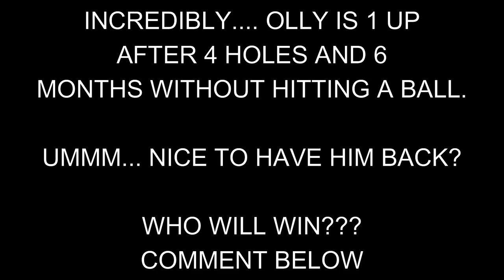Orchardleigh Golf Club, Course Vlog. Olly is back!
OrchardLeigh golf Club. ranked number 6 in Somerset. A lovely parkland course situated on a private estate. The perfect venue for the return of Olly in another one of our epic matches. lol.